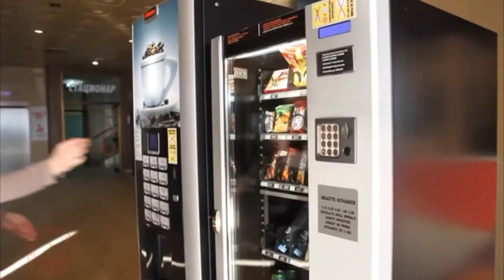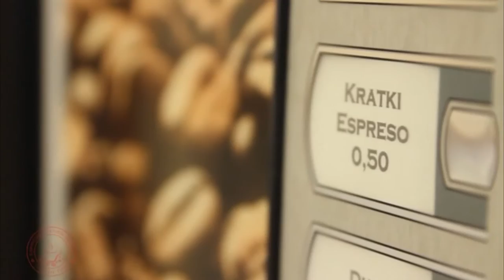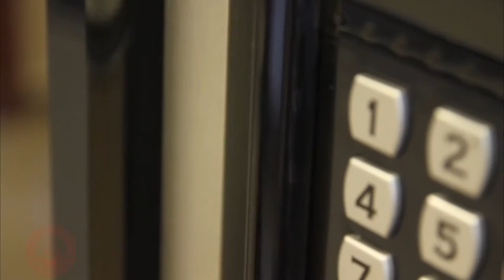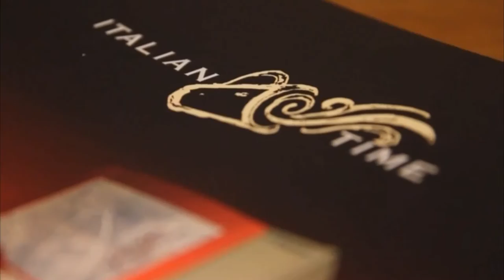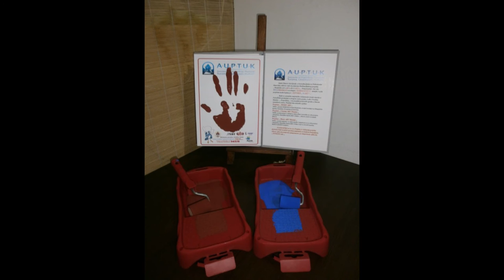U DOBROM DRUŠTVU Banjaluka SLAĐANA GOLIĆ